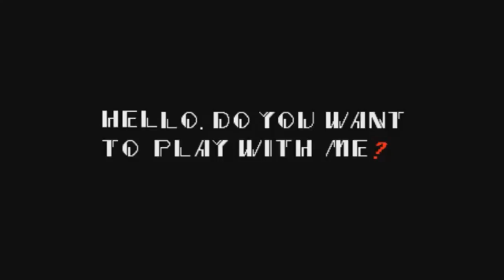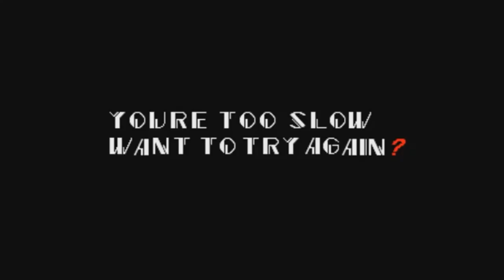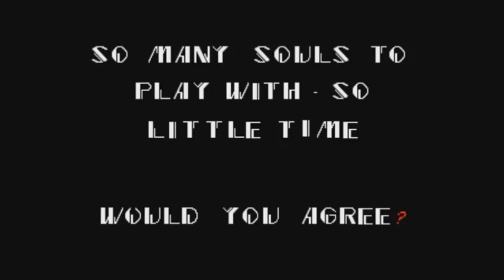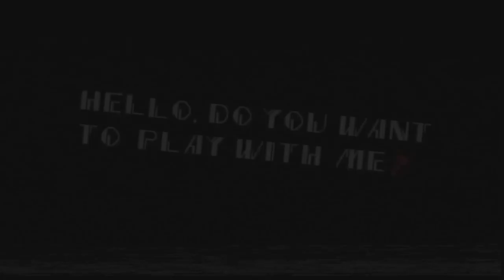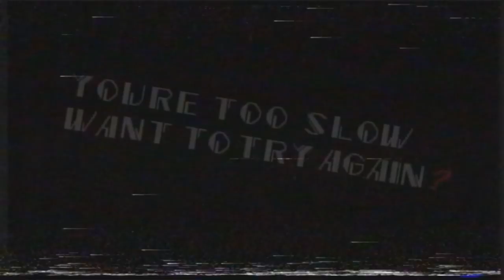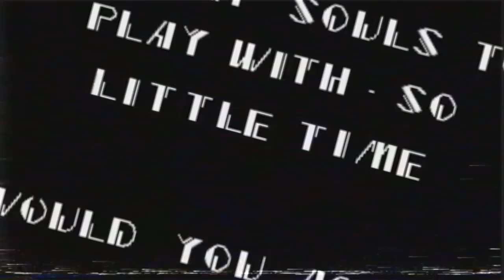"I Found a New Sonic Game" | CreepyPasta Storytime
"Anti-Sonic.dll" by SheyGrell Is taking that new trend of Taking a classic Creepy Pasta Monster and giving it a more indepth twist. I love these. Plus I've been really into Sonic Mania. so... perfect.

Audio Mastering and Editing:
HellzHobo